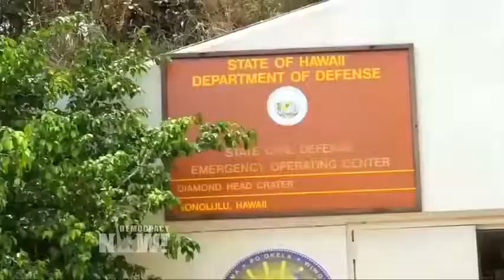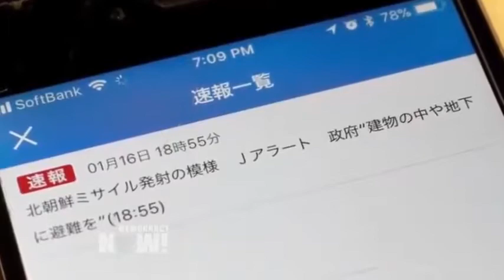Fake Alert - False Alarm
Its getting too much & sickening?
Excerpt from Top U S  & World Headlines — January 16, 2018